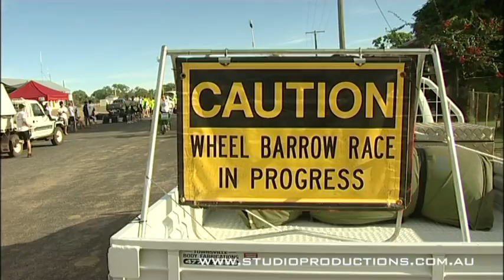The Great Wheelbarrow Race 2010 - Day 3 Highlights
The Great Wheelbarrow Race is an annual charity event held each May in Far North Queensland, Australia.
Over 300 people competed in teams of 10 people, duo or solo to push a wheelbarrow 142kms from Mareeba to Chillagoe.
This years race was a record for the fastest team, largest amount of competitors and for the most money raised.